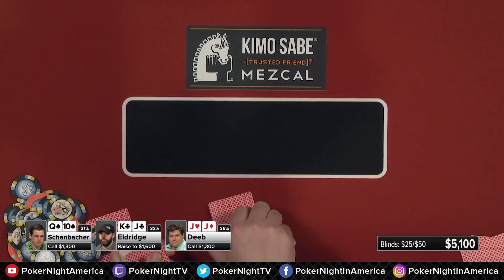Let's Go Day Drinking! | Season 6 E12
It's St. Paddy's Day in Pittsburgh @ The Rivers - and we are playing $25/$50
CHIP COUNTS:
SHAUN DEEB: $20,000
ALEC TORELLI: $20,000
JACK SCHANBACHER: $20,000
DAVE ELDRIDGE: $20,000
STEPHEN GUSAK: $10,000
NICK DIALOISO: $5,500
MARK PUMA: $15,000